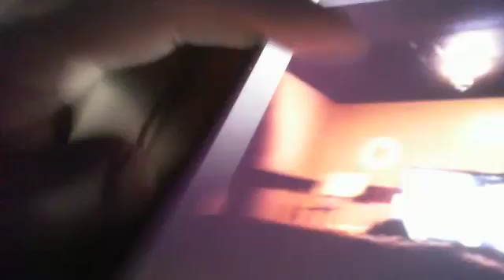Lou$tarr - Aint No Stopping Me